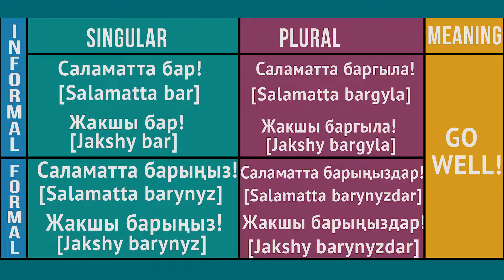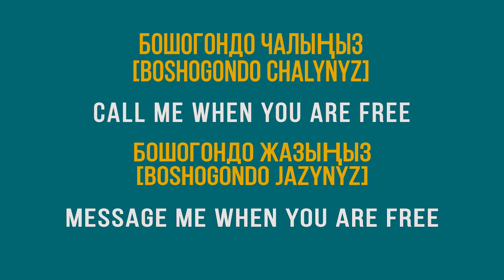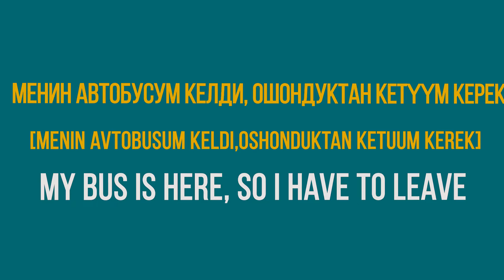WARC Kyrgyz Language Tutorials Episode 2: Saying Goodbye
In this episode of the WARC's Kyrgyz language tutorial series, Aiym will give a lesson on how to say goodbye in Kyrgyz and introduce you to a number of useful phrases.

The Kyrgyz language tutorials are an initiative of the Writing & Academic Resource Center (WARC) at the American University of Central Asia.